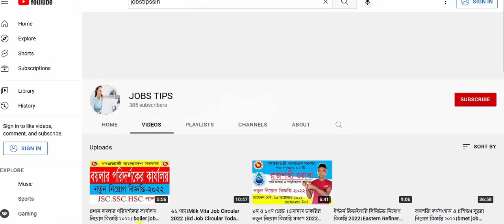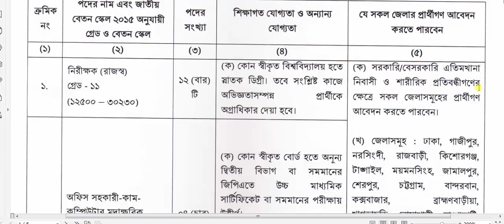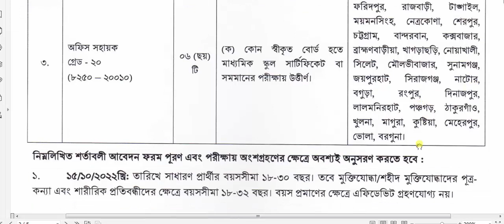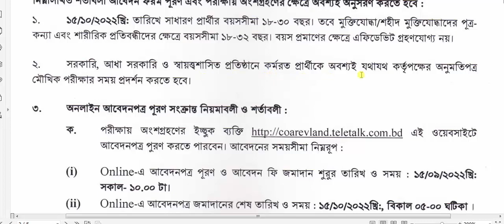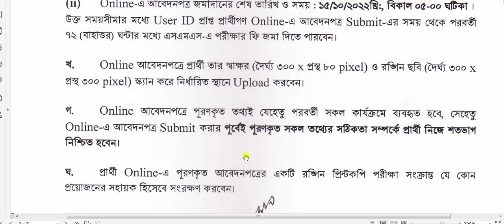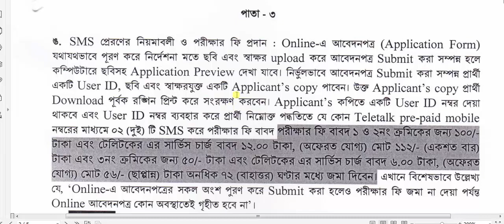Ministry of Land Recruitment Circular 2022।ভূমি মন্ত্রণালয় নিয়োগ বিজ্ঞপ্তি ২০২২।Govt Job Circular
ভূমি মন্ত্রণালয়

Ministry_of_Land_Recruitment_Circular _2022
ভূমি_মন্ত্রণালয়_নিয়োগ_বিজ্ঞপ্তি _২০২২

Releted Tags,

Ministry of Land Recruitment Circular 2022
ভূমি মন্ত্রণালয় নিয়োগ বিজ্ঞপ্তি ২০২২
land job news 2022
bhumi montronaloy job circular 2022
Senabahini Job Circular 2022
Bangladesh Senabahini Job Circular 2022
চাকরির খবর
bd govt. jobs
all jobs bd
bd newspaper
সরকারী চাকরির খবর
চাকরির ডাক
চাকরির পত্রিকা
Govt Job Circular 2022
bangladesh land job circular 2022
land job circular 2022
ministry of land job circular 2022
ভূমি মন্ত্রণালয় নিয়োগ বিজ্ঞপ্তি 2022
bd job circular 2022
ভূমি মন্ত্রণালয় চাকরির নিয়োগ বিজ্ঞপ্তি 2022
ভূমি মন্ত্রণালয় সরকারি ভাবে নিয়োগ
vumi montronaloy job circular 2022